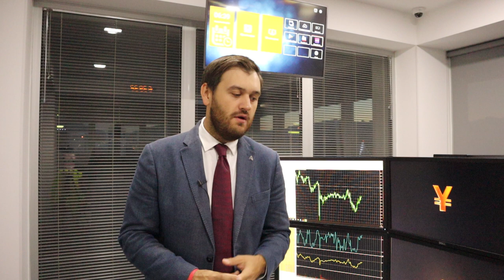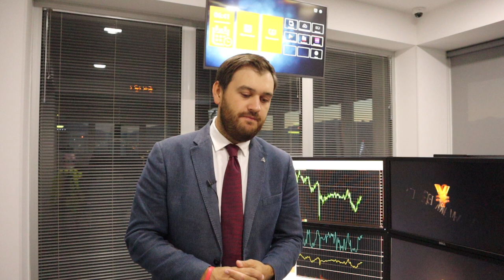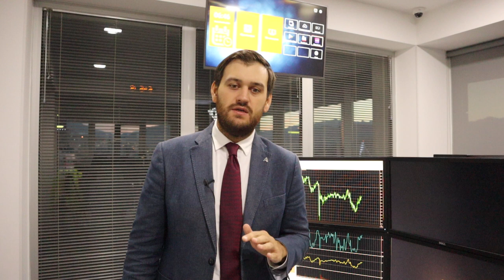Стимулам быть: все бегут из доллара! | AMarkets